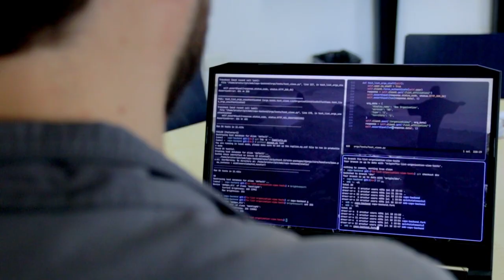Vem aí... Wikicon Brasil 2025!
A WikiCon é uma conferência Wikimedia voltada para reunir e fortalecer comunidades wikimedistas. Em 2025, vamos realizar a segunda edição do encontro, em Salvador. A primeira edição ocorreu em São Paulo, em 2022. Esperamos que o evento seja uma plataforma para conectar e consolidar laços entre nossa comunidade multifacetada por meio de rodas de discussão, oficinas e compartilhamento de aprendizados.

Nosso objetivo é fortalecer a comunidade brasileira espalhada pelo território nacional e apoiar a divulgação dos projetos da Fundação Wikimedia no país. Acreditamos que a cooperação local e uma visão nacional são necessárias neste momento específico em que a comunidade se encontra. Pretendemos continuar a discutir estratégias alinhadas ao conhecimento livre no Brasil, especialmente governança da internet e sustentabilidade comunitária.

Esperamos não apenas reunir a comunidade wikimedista em seu sentido amplo, especialmente pessoas e organizações que já estão envolvidas nos projetos Wikimedia, mas também alcançar organizações que possam estar interessadas em conhecer e contribuir de várias maneiras para a evolução da comunidade brasileira.